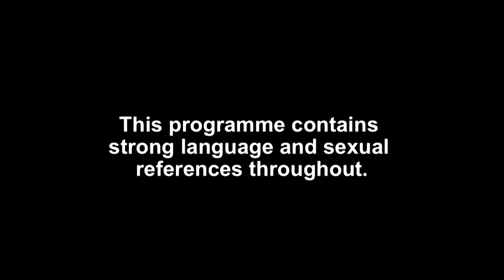Ex On The Beach | Reunited Doesn't Feel So Good | MTV Asia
Shayla's relationship with Spari takes a turn for the worse when Spari takes sides in villa drama; Thailah and Jamie are unable to move past the blunder; Sorinn and Lola reconnect over a romantic date.